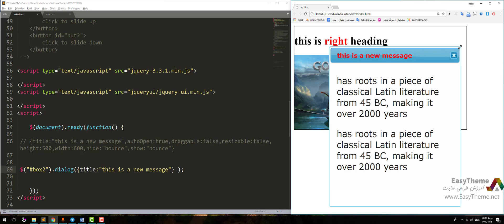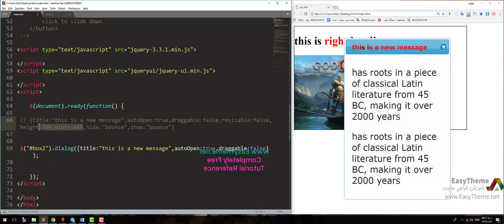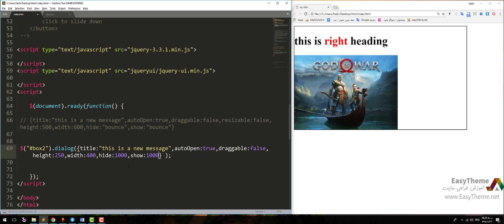تنظیمات ویجت Message box قسمت اول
آموزش جی کوئری مقدماتی
آموزش رایگان طراحی سایت